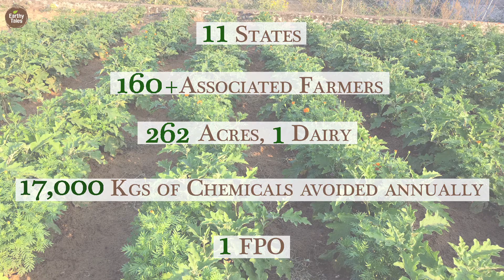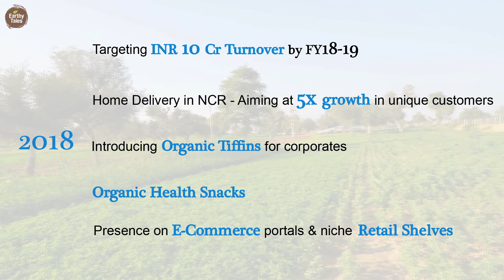STATRTUPS & INNOVATIONS THAT CHANGED THE TASTE OF INDIA- EARTHY TALES by Deepak Sabharwal